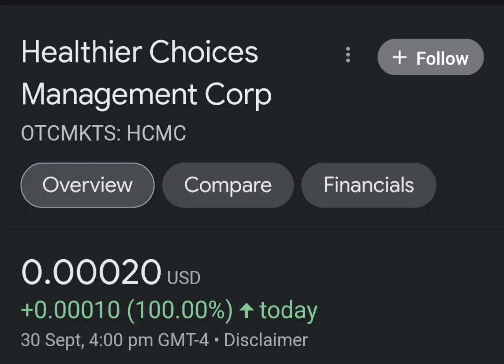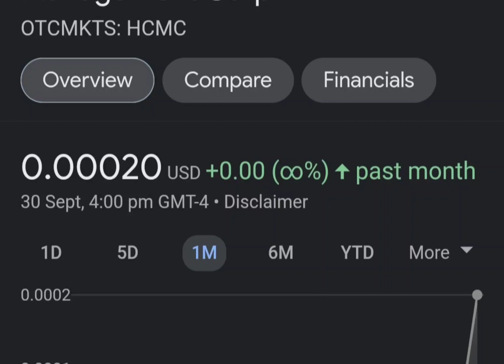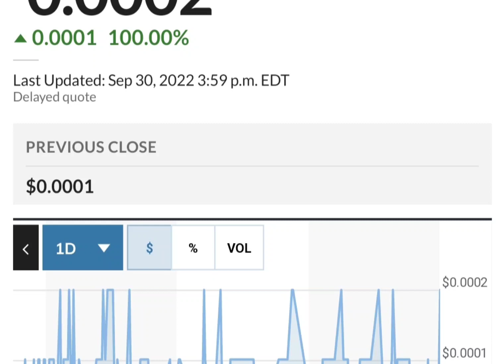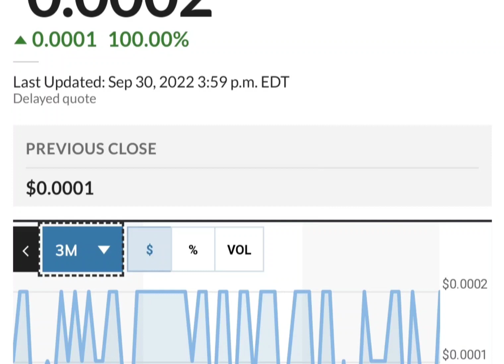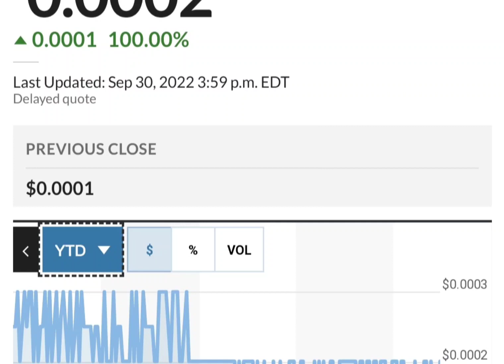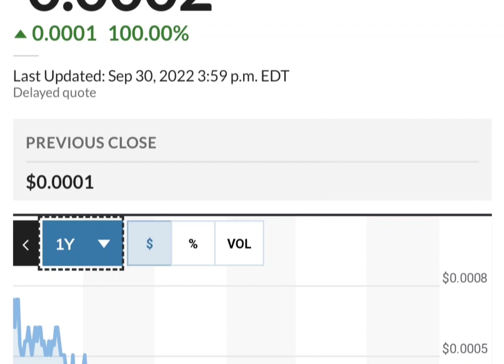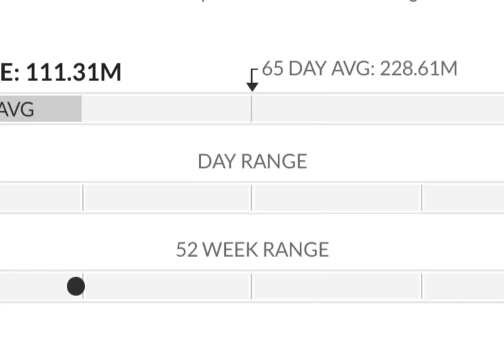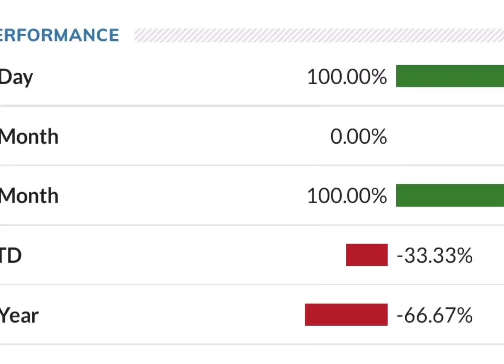HCMC Stock Will Make Millionaires! HCMC Stock Analysis} Healthier Choices Management Stock Target